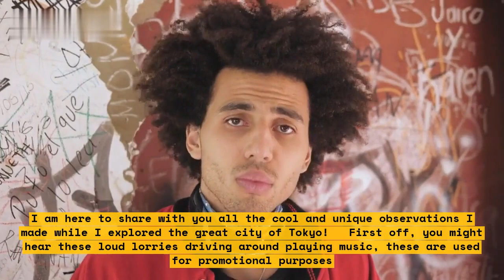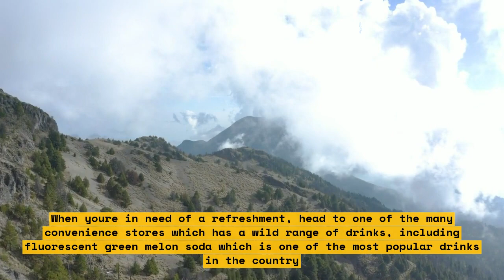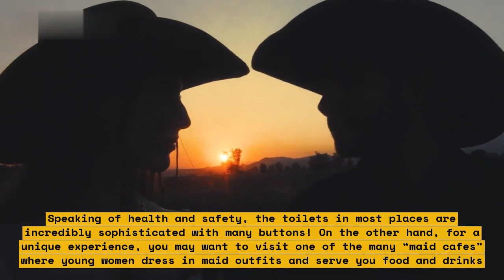Exploring Tokyo: 18 Unfamiliar Things Compared to the UK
Explore the unique culture of Tokyo on this whirlwind tour of the city. Delve into all the crazy and unfamiliar things that make Tokyo an intriguing and captivating destination. From the bright, illuminating city lights to the futuristic technology, discover why people come from all over the world to visit. You'll uncover 18 things that are sure to raise some eyebrows and give you a greater knowledge and appreciation of what Tokyo has to offer.

Things included in the tour:
1) Shinjuku Gyoen National Garden
2) Tsukiji Fish Market
3) Senso-ji Temple
4) The Rainbow Bridge
5) Tokyo Metropolitan Government Building
6) Imperial Palace
7) Asakusa
8) Meiji Jingu Shrine
9) Tokyo Sky Tree
10) Akihabara
11) Cat Cafes
12) Odaiba
13) Harajuku
14) Memory Lane
15) Ninja Restaurant
16) Robot Restaurant
17) Tokyo Disneyland
18) Tokyo Tower